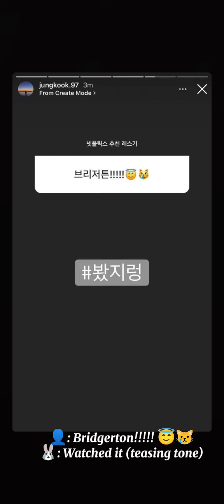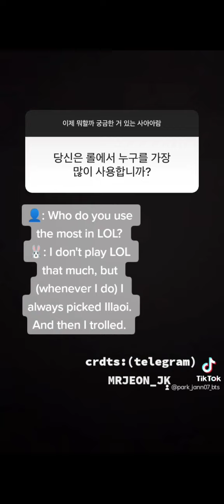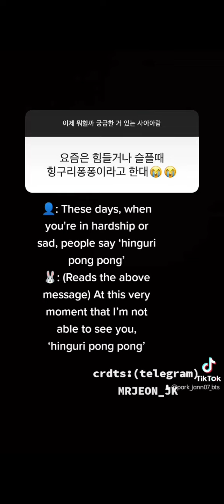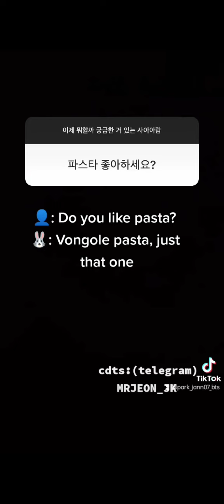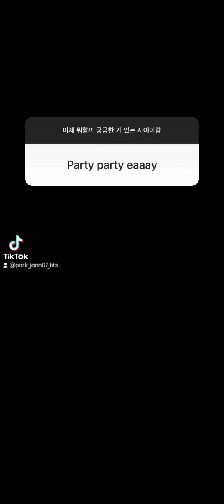(English Sub)Jungkook Instagram Story *Just Pause*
I'm going to upload a shorts tomorrow about Jungkook IG story(stories)

IF YOU WANT A CHANNEL THAT UPDATE YOU ON EVERY ACHIEVES OF BTS(JUNGKOOK)

CREDITS TO:
 ⇨「 T.ME/MRJEON_JK 」